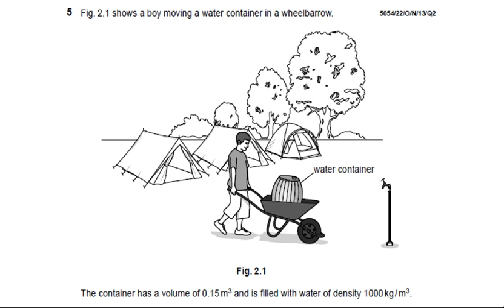O/N 2013 P2 Q2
A boy moving a water container in a wheel barrow.
The container has a volume of 0.15 filled with water of density 1000.

Calculate its mass.
Why it is difficult to stop filled container then empty container?